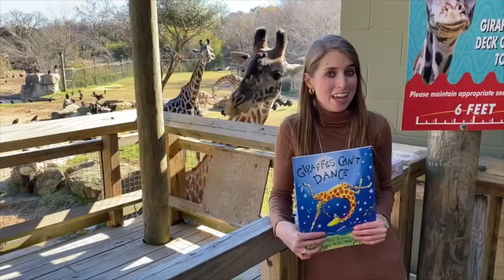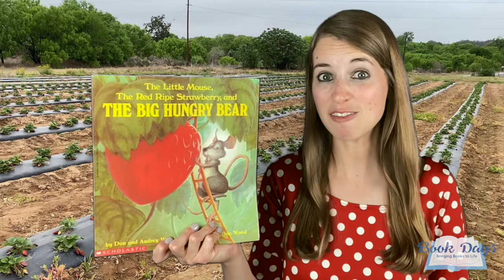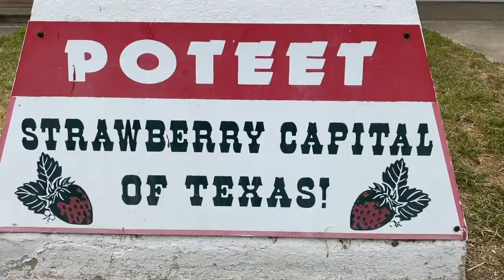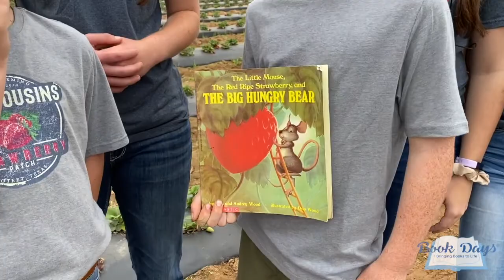The Little Mouse, The Red Ripe Strawberry, and The Big Hungry Bear I Poteet Texas I Book Days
In this Book Days episode, Kassi Kincaid is visiting the Five Cousins Strawberry Patch in Poteet, Texas! Join us as we highlight The Little Mouse, The Red Ripe Strawberry, and the Big Hungry Bear by Don and Audrey Wood and learn about the world of strawberries from the five cousins!